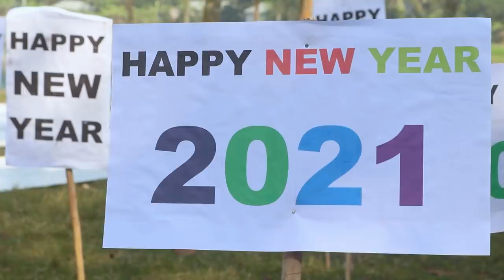400 Chicken Roast & Polao Rice Meal For 400 People - New Year 2021 Celebration Of Youtube Village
This how the youtube village Bangladesh celebrate new year 2021 with whole village people. 400 chicken roast & 60 KG polao rice cooking by 15 women team for 400+ village people.

100 pieces chicken processing cutting into 400 pieces roast size chicken meat by 15 women together.

Then they clean the meat and preparing all kind of ingredient to cook chicken roast and polao rice.

All the ingredient name we added with the video as English subtitle.

Then they started cooking suing spice mashala.

After finish cooking women serve the polao rice & chicken roast to whole village people.

Happy New Year 2021 from our village to world people. Hope this year will be corona free.

This food program was arranged & funded by AroundMeBD youtube channel. This is charity food program for village people.

We hope you enjoy the video. Thank you very much for watching our videos.
You can like our facebook page "AroundMeBD" to see some unseen picture of daily event.